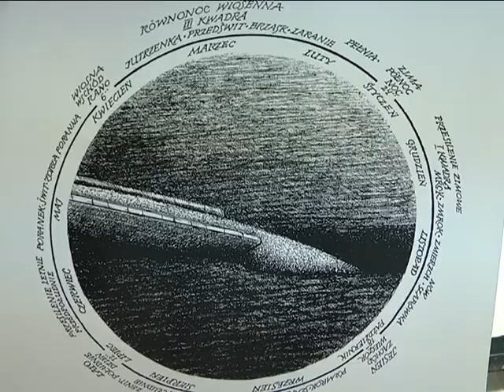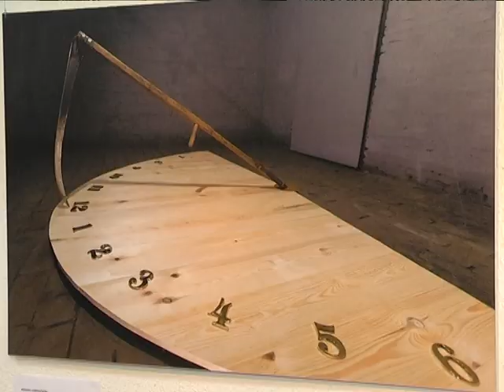2017-12-05 г. Брест. Выставочный зал: выставка препод-й универ. Коперника. Новости на Буг-ТВ.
Выставочный зал: выставка преподавателей Художественного университета Коперника.
Приобщиться же к современному искусству можно в выставочном зале на Советской. В первый день зимы здесь говорили о земле, причем в самых разных интерпретациях. Авторы выставки – преподаватели кафедры рисунка Художественного университета Коперника в Торуни. На окружающий мир и землю глазами польских художников посмотрела и наш корреспондент Ирина Альшова.